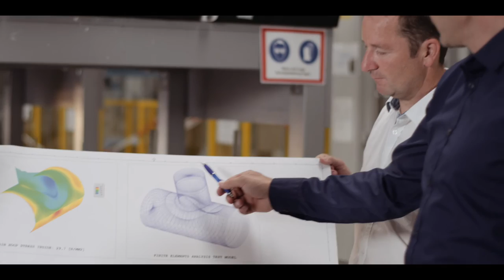HOBAS Corporate Video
For more than half a century, the international HOBAS Group has produced and marketed GRP (Glassfiber Reinforced Plastics) Pipe Systems, DN 150 to DN 3600 in diameter, around the world for potable water, sewer, drainage, hydropower, industrial applications and many more. The international HOBAS Network is coordinated from Klagenfurt in Austria. To date, HOBAS Products have been installed via various methods, such as open trench, jacking, above ground, sliplining, etc. in more than 100 countries. Lined up in a row, the pipes would total thousands of kilometres, spanning the world several times.

HOBAS. Make things happen.